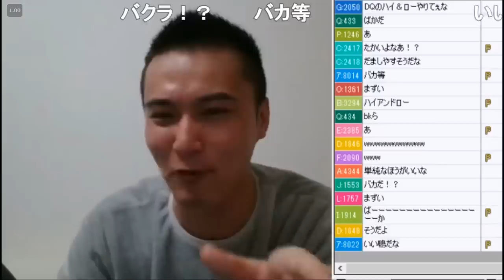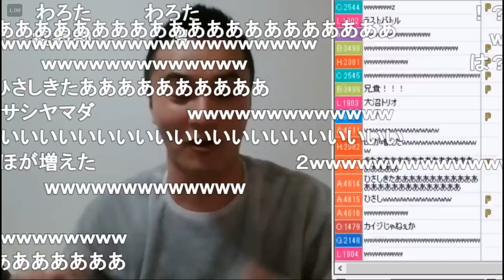マカオのカジノで大金を溶かした話【2018/10/02】